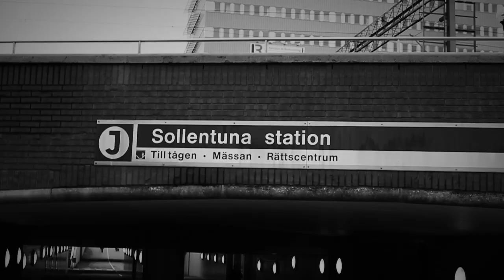Webb-TV - kommer inom kort...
Daniel Webb har sett många delar av vårt samhälle under sitt liv. Nu kommer vi i en serie program få följa med honom till platser och personer som alla är en del av vårt Sverige. Det är webb-tv helt enkelt. Kommer snart på kontro.se